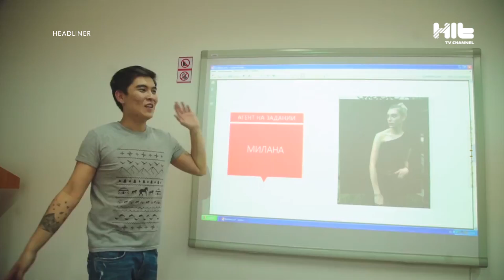Штат Небраска сделали пранк над Babazayev-ым!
Они вернулись! Штат Небраска, правда, уже в обновлённом составе пранканули Исхара из Queex! Нам удалось узнать, что чувствовал в момент розыгрыша главный герой и пришёлся ли по душе пранк бывшему участнику команды Небраски Биржану Ашимову. Подробности смотрите уже через несколько секунд!